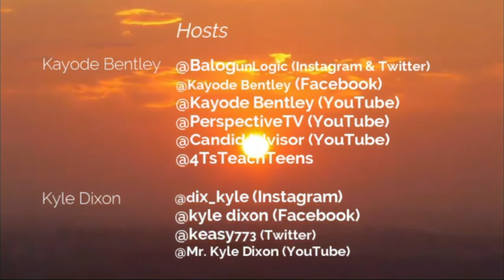Dame Dash and I have the same energy..Do For Self! | GRC Clip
Dame and Dellguan have a sitdown on how they see opportunities while others see obstacles. Dellguan also mentions another famous person he admires for inspiring for leadership.